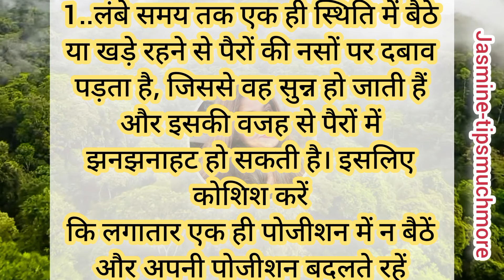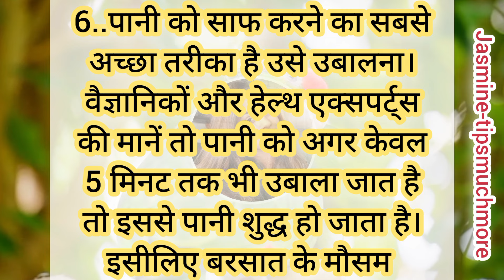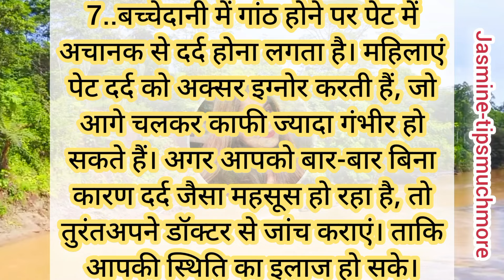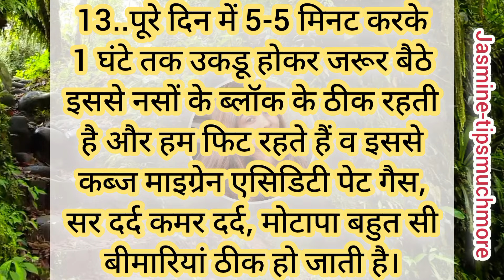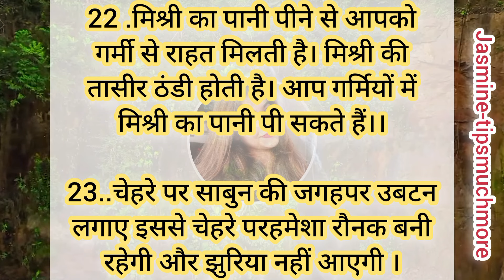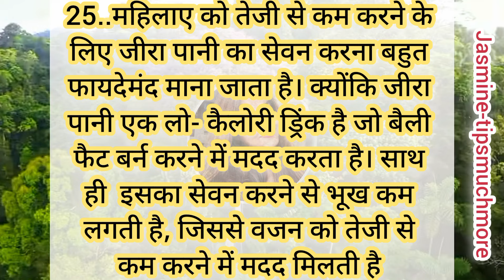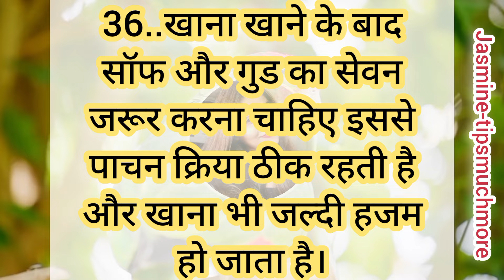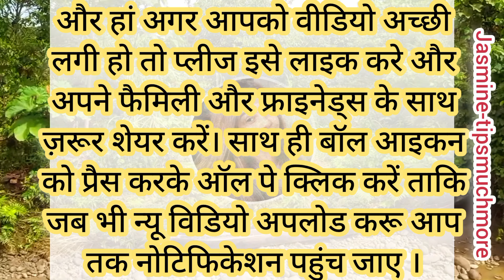36 ध्यान रखने योग्य बातें।💥 ऐसे किचन टिप्स जो 😱आपके पैसे बचाएं और बढ़ाए खाने का स्वाद